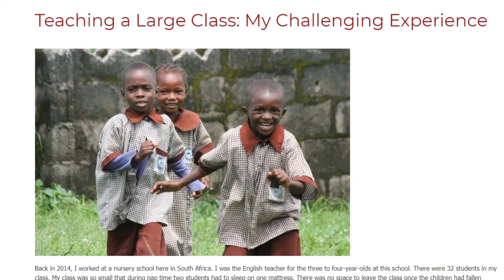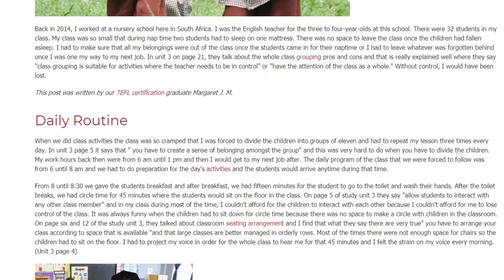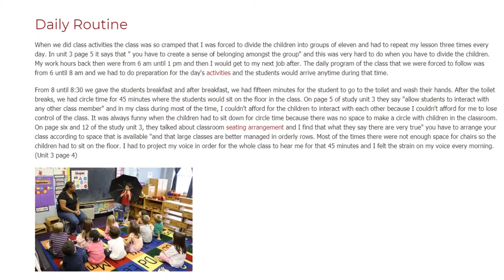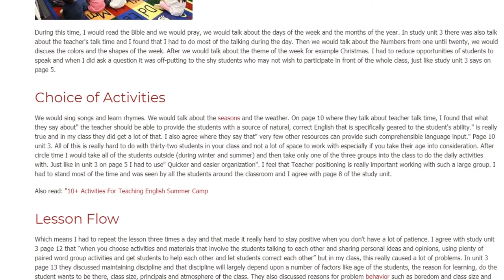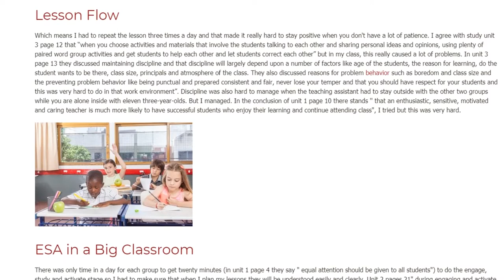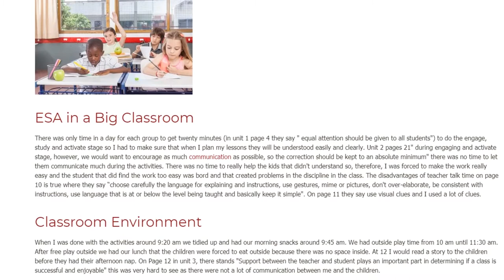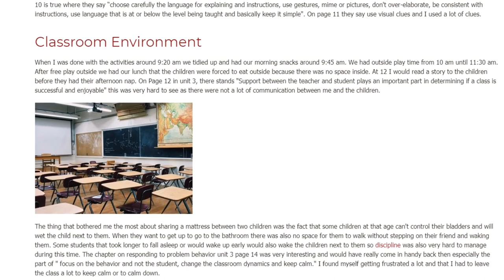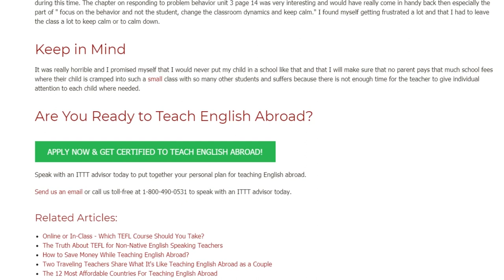Teaching a Large Class My Challenging Experience | ITTT TEFL BLOG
Back in 2014, I worked at a nursery school here in South Africa. I was the English teacher for the three to four-year-olds at this school. There were 32 students in my class. My class was so small that during nap time two students had to sleep on one mattress. There was no space to leave the class once the children had fallen asleep. I had to make sure that all my belongings were out of the class once the students came in for their naptime or I had to leave whatever was forgotten behind once I was one my way to my next job. In unit 3 on page 21, they talk about the whole class grouping pros and cons and that is really explained well where they say "class grouping is suitable for activities where the teacher needs to be in control" or "have the attention of the class as a whole." Without control, I would have been lost.